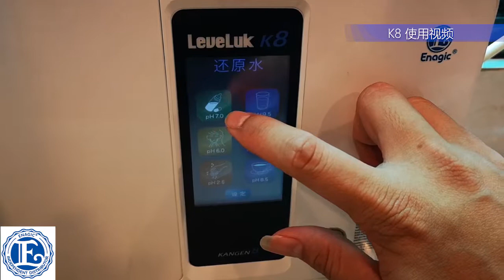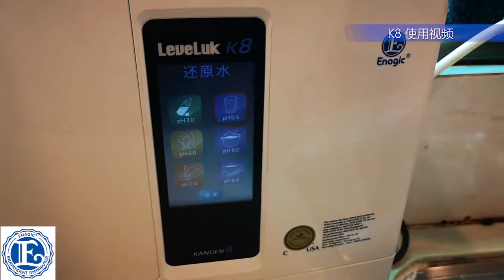K8 使用视频